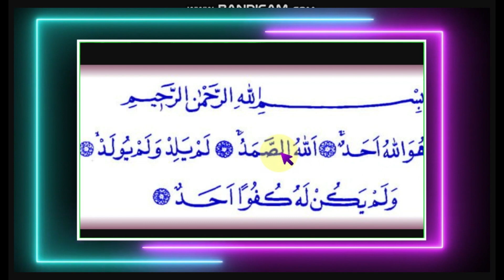41 İHLAS SURESİ DİNLE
41 İHLAS SURESİ DİNLE,kuran dinle,41 ihlas suresias,41 ihlas 41 felak 41 nasihlas dinle,41 ihlas 41 felak 41 nasihlas din41 ihlas suresi,41 ihlas suresi hızlı,hızlı ihlas,hızlı ihlas dinle,41 ihlas suresi